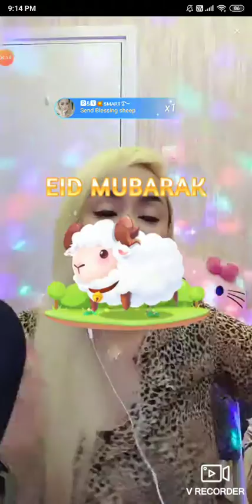#6 Lia 3Srigala on Bigo Live Indonesia 02/06/2020